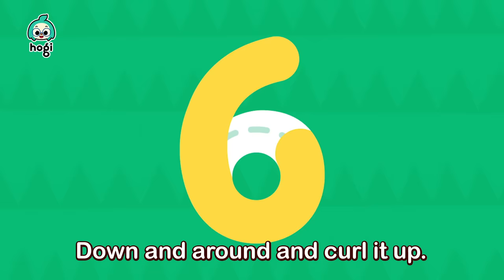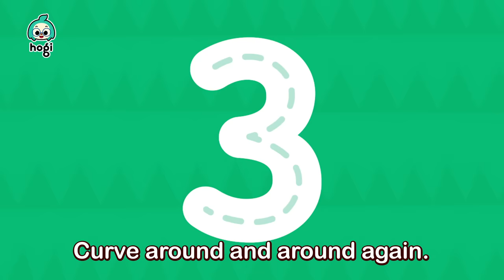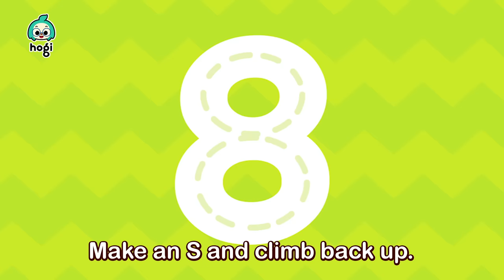How to write numbers? | Sing Along with Hogi | Fun Shapes & Adventure | Pinkfong & Hogi for Kids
Let's learn how to write numbers with Wonderville Friends!

Lyrics:
Yeah!
Yeah!
Write numbers!
Yeah!
Yeah!
Write numbers!

Go straight down and then you're done.
I am number one.
One!

Curve around and slide to the right.
I am number two.
Two!

Curve around and around again.
I am number three.
Three!

Down across and cut it in half.
I am number four.
Four!

Neck and tummy, put on a hat.
I am number five.
Five!

Yeah!
Yeah!
Write numbers!
Yeah!
Yeah!
Write numbers!

Down and around and curl it up.
I am number six.
Six!

Slide to the right and slide it down.
I am number seven.
Seven!

Make an S and climb back up.
I am number eight.
Eight!

Make a ball and then a line.
I am number nine.
Nine!

Make a stick and then a ball.
I am number ten.
Ten!

One!

Two!

Three!

Four!

Five!

Yeah!
Yeah!
Write numbers!
Yeah!
Yeah!
Write numbers!

Six!

Seven!

Eight!

Nine!

Ten!

Yeah!
Yeah!
One to ten done!